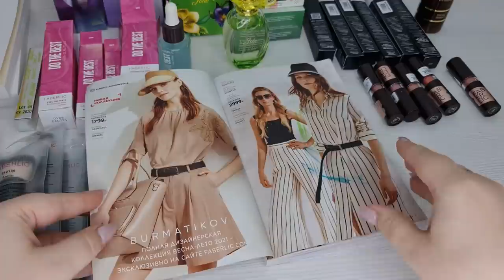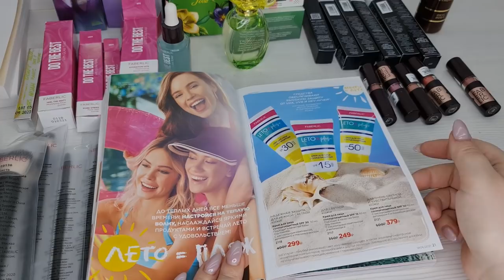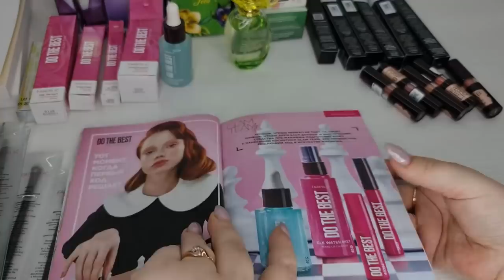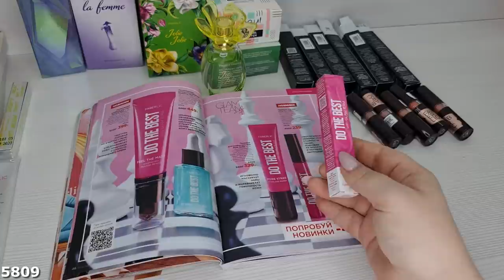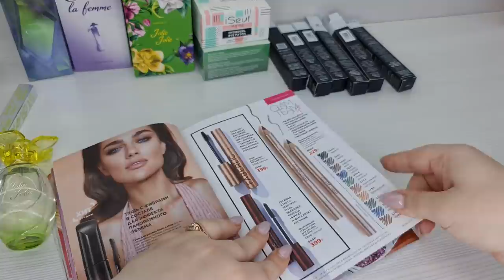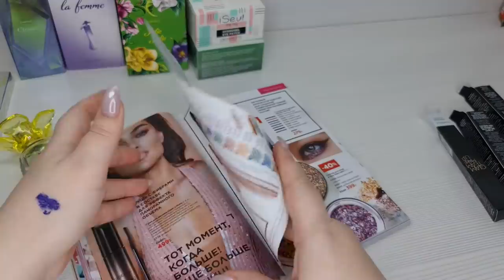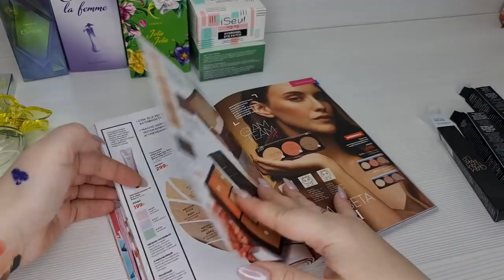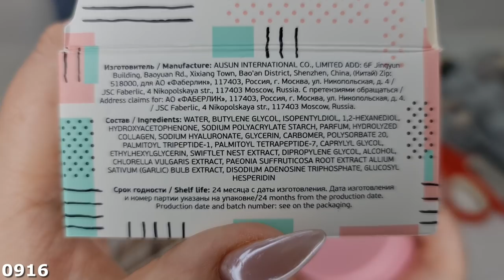ОБЗОР НОВИНОК КАТАЛОГА 6/2021 Ч3: Glam Team, помады, карандаши для глаз и другое!